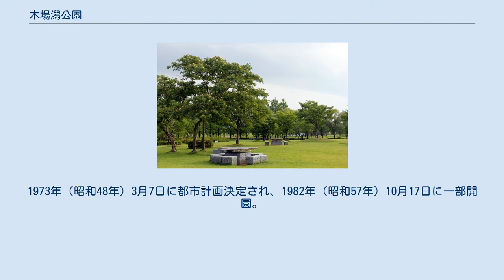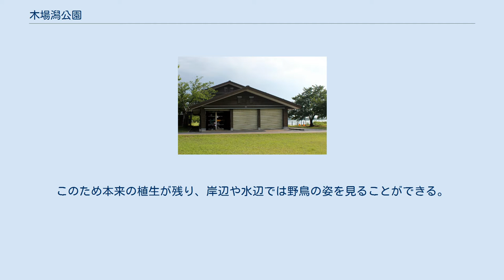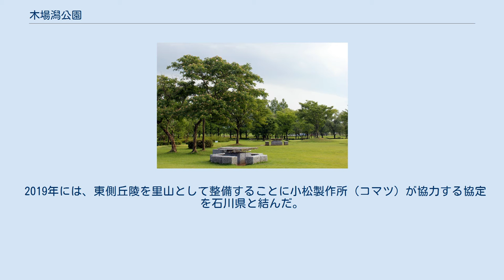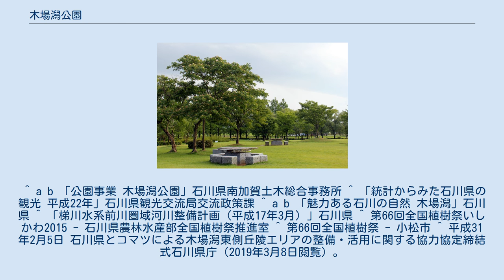木場潟公園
木場潟公園（きばがたこうえん）は、石川県小松市南部にある都市公園。
石川県が開設・運営している都市公園（広域公園）である。
 小松市の沿岸部にある木場潟の周囲を整備した公園である。
1973年（昭和48年）3月7日に都市計画決定され、1982年（昭和57年）10月17日に一部開園。
2008年（平成20年）度に事業が完了した。
木場潟を囲むように中央園地、南園地、西園地、北園地の4つの緑地が整備され、各園地を結ぶ園路が木場潟を1周（6.4km）する。
 木場潟は、柴山潟、今江潟とともに加賀三湖と呼ばれていた。
干拓により今江潟は姿を消し、柴山潟も3分の2ほどが陸地となったため、木場潟は唯一、元の姿をとどめる。
このため本来の植生が残り、岸辺や水辺では野鳥の姿を見ることができる。
木場潟の水郷風景はいしかわの自然百景に選定されており、ヨシ、マコモ等の群落にガマ、ヒメガマが混じり、コウホネ、イボビシオオカナダモなどの水生植物が見られる。
また、南東側には県内最高峰の白山を遠望することができる。
 2006年（平成18年）からは、石川県の指定管理者制度により、財団法人木場潟公園協会が指定管理者として公園の整備・運営を行っている。
 2015年5月17日には、木場潟公園を会場として第66回全国植樹祭いしかわ2015が開催された。
石川県で全国植樹祭が開催されたのは、1983年（昭和58年）に河北郡津幡町の石川県森林公園で開催された第34回全国植樹祭以来で、32年ぶりの開催となった。
 2019年には、東側丘陵を里山として整備することに小松製作所（コマツ）が協力する協定を石川県と結んだ。
 ^ a b 「公園事業 木場潟公園」石川県南加賀土木総合事務所 ^ 「統計からみた石川県の観光 平成22年」石川県観光交流局交流政策課 ^ a b 「魅力ある石川の自然 木場潟」石川県 ^ 「梯川水系前川圏域河川整備計画（平成17年3月）」石川県 ^ 第66回全国植樹祭いしかわ2015 - 石川県農林水産部全国植樹祭推進室 ^ 第66回全国植樹祭 - 小松市 ^ 平成31年2月5日 石川県とコマツによる木場潟東側丘陵エリアの整備・活用に関する協力協定締結式石川県庁（2019年3月8日閲覧）。